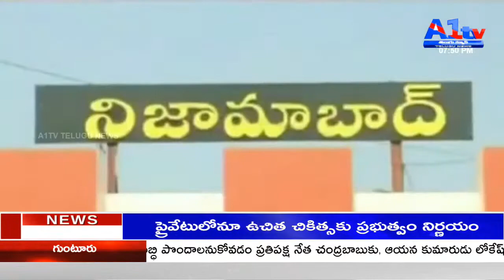త్రిబుల్ ఐటీ విద్యార్ధులపై రాష్ట్ర ప్రభుత్వం కక్ష-YSRTP || BASARA